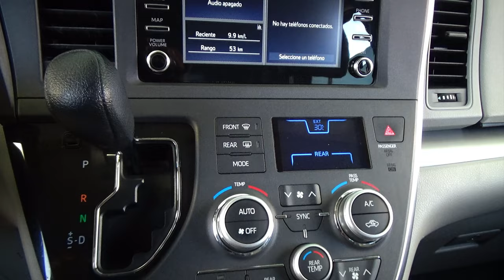Toyota / Sienna / 2019 - 28037